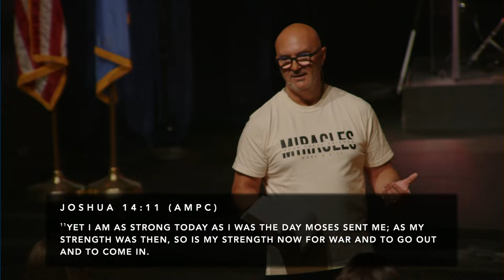Miracles \\ Session 3 | Paul Brady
Living Rivers Millennial Church is a non-denominational church in Tulsa, Oklahoma.
Address: 6355 E Skelly Drive, Tulsa, Oklahoma 74135
Pastors Paul and Karen Brady.
Church Services: Sunday 10am & 6pm cst. Tuesday 7pm cst.

We Believe:
We believe… in one God – Father, Son, and Holy Spirit, Creator of all things.
We believe… that the Lord Jesus Christ, the only begotten Son of God, was conceived of the Holy Spirit, born of the Virgin Mary, was crucified, died, was buried, was resurrected, ascended into Heaven, is now seated at the right hand of God the Father, and is true God and true man.
We believe… the Bible in its entirety to be the inspired Word of God and the infallible rule of faith and conduct.
We believe… in the resurrection of the dead, the eternal happiness of the saved, and the eternal punishment of the lost.
We believe… in personal salvation of believers through the shed blood of Jesus Christ.
We believe… in sanctification through the Word of God and by the Holy Spirit, in personal holiness, purity of heart and life.
We believe… in divine healing, through faith in the Name of Jesus Christ, and that healing is included in His redemptive work.
We believe… in water baptism by total immersion, in the baptism in the Holy Spirit as distinct from the new birth, in speaking with tongues as the Spirit of God gives utterance (Acts 2:4), in the gifts of the Spirit, and in the evidence of the fruit of the Spirit.
We believe… that all of these are available to believers today.
We believe… in the Christian’s hope — the soon-coming, personal return of the Lord Jesus Christ.